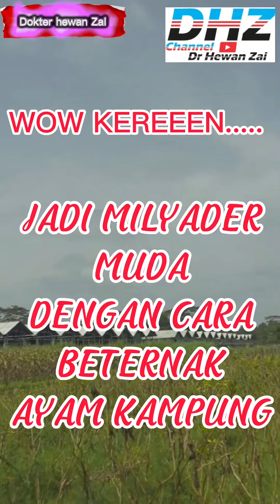PETERNAK MILENIAL JADI MILYADER DENGAN BETERNAK AYAM KAMPUNG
Anak muda bisa menjadi milyader dengan beternak ayam Kampung Unggul Balitbangtan (KUB). Jika ditekuni dengan baik, sabar dan ikhlas maka ini merupakan bisnis yang sangat menjanjikan di era sekarang ini.